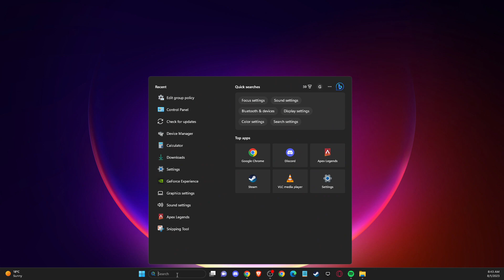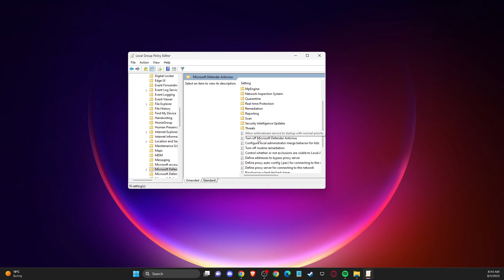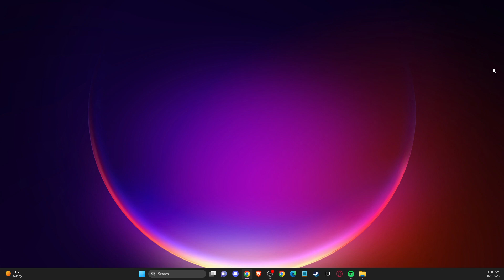How To Fix The Page You Are Trying To Access Has No Supported Features And Is Not Available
In this video I will show you How To Fix The Page You Are Trying To Access Has No Supported Features And Is Not Available It's really easy and it will take you less than a minute to do it!